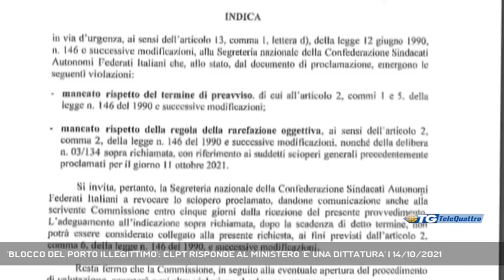'BLOCCO DEL PORTO ILLEGITTIMO': CLPT RISPONDE AL MINISTERO 'E' UNA DITTATURA' | 14/10/2021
TG sera 14/10/2021 - TRIESTE - Domani scatterà il blocco del porto di Trieste ad opera del sindacato CLPT per protestare contro l'entrata in vigore dell'obbligo del Green Pass per recarsi sul posto di lavoro. Andiamo a vedere la situazione in Riva Traiana, all'accesso dell'autostrada del mare Trieste-Turchia, e a sentire le ragioni di Stefano Puzzer, al vertice del sindacato che organizza la protesta a oltranza e risponde oggi ai rilievi di "illegittimità" della protesta fatti dalla Commissione di Garanzia del Ministero delle Infrastrutture. - Intervistati STEFANO PUZZER (CLPT) (Servizio di Marco Stabile) - Segui Telequattro anche sul digitale terrestre! Visita il sito